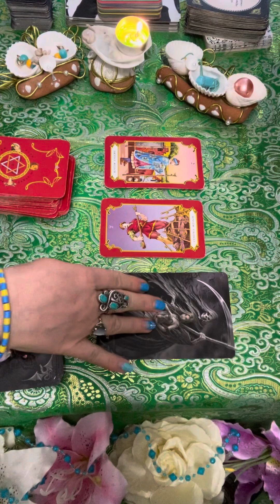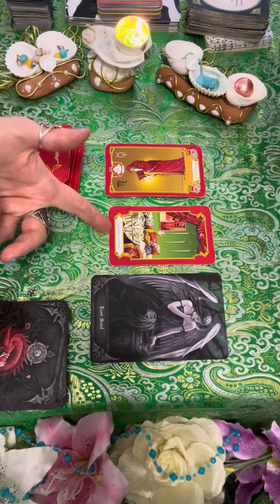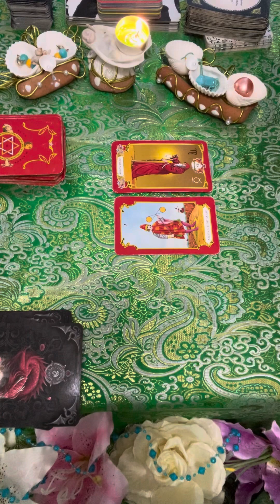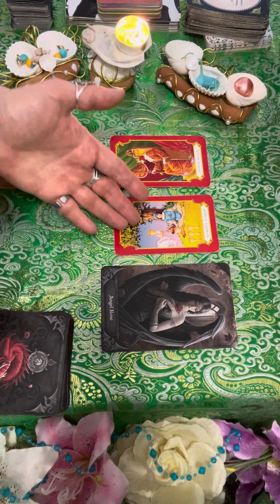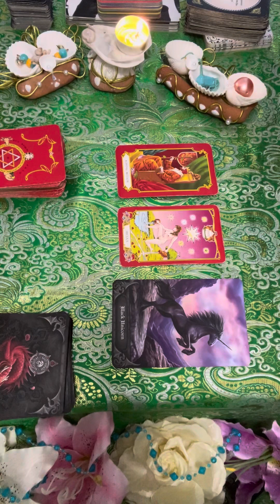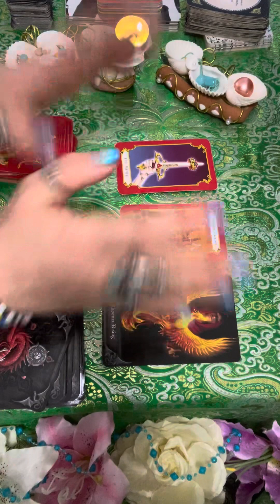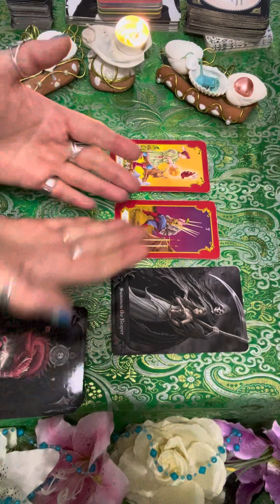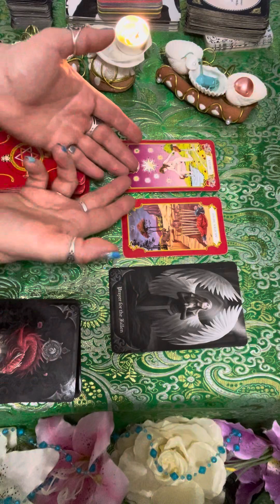🔥10.01.24🔥ДЕНЬ СПРИЯТЛИВИЙ ДЛЯ ІНВЕСТИЦІЙ ТА БІЗНЕСУ‼️🔥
🔥НАРЕШТІ‼️🔥 УРА‼️🔥 ГАРНА НОВИНА!🔥

А саме, вам відкриється доступ до наступних відео матеріалів:

1. 💎Ритуали Очищення, наразі в доступі є такі:

       для жінки,
       шкідливих звичок,
🧿 Ритуал відновлення відносин в
       шлюбі,
       Добробуту.

2.💎 Електронна книга «ВСЯ ПРАВДА ПРО БРЕНД! Історії, що надихають"🙏🏻

3. 💎 Відео урок «Алгоритм роботи з картами МАК», як розвивати інтуїцію.

4. 💎Розклад «Як притягнути гроші» для всіх знаків Зодіаку.

5. Відео практик з арт-терапії та арт-коучингу щодо досягнення успіху, мети, добробуту.

🎯 Також ви можете мене порадувати і купити СУПЕРПОДЯКУ🤗  за що дякую вже☺️

Запис на індивідуальні консультації:

💙Таро
💛 Арт-терпія
💙Арт-кочінг
       зцілення, оновлення 🙏🏻
💙 Виготовлення ОБЕРІГІВ задля захисту вашого дому, коштовностей, кохання, здоров’я, добробуту тощо,

🌟СОФІЯ 🔮

‼️ТЕПЕР І НА РОСІЙСЬКІЙ МОВІ

🌟10% від продажу підуть в Благодійний Фонд «Благо-Дарую» на допомогу ЗСУ🩵💛

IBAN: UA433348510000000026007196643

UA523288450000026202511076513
Або
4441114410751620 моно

✅ НИЖЧЕ РОЗКЛАДИ, КОТРІ Є ВЖЕ НА КАНАЛІ:

🌟Ритуал Рівнодення🌟
🌟Ресурсні розклади🌟

На новом канале уже там масса новых интересных и полезных видео для Вас 🥰

❄️ПРОГНОЗЫ ТАРО🎴НА ЗИМУ ДЛЯ ВСЕХ ЗНАКОВ ЗОДИАКА УЖЕ НА КАНАЛЕ🤗